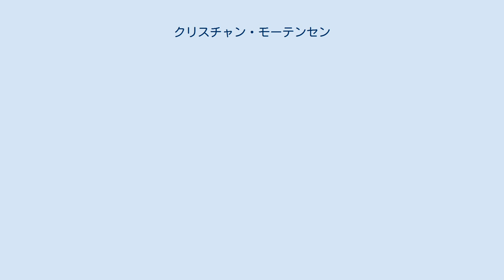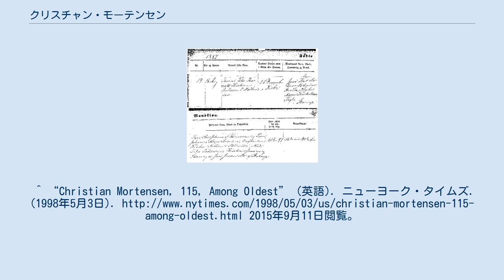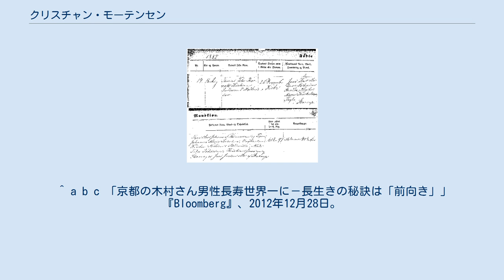クリスチャン・モーテンセン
モーテンセンの出生証明書 クリスチャン・モーテンセン（Christian Mortensen、1882年8月15日 - 1998年4月25日）は、生年月日と死亡年月日が確かな人物のうち、世界で2番目に長生きした男性。
存命期間は115歳252日。
2012年12月28日に日本の木村次郎右衛門に追い抜かれるまで世界で最も長生きした男性として記録されていた。
 なお、ギネス世界記録公認の男性の歴代長寿世界一は、長く日本の泉重千代（120歳237日）だったが、泉の生年の信憑性に疑問が指摘されるようになり、2012年版の『ギネス世界記録』では105歳説のある泉に替わって、115歳のモーテンセンがこれまでに最も長生きした男性と認定された。
 デンマーク生まれ。
デンマークでは農業や仕立て屋などをしていたが1903年にアメリカへ移民として渡り、様々な地域で牛乳配達など多様な仕事をして過ごした。
短い期間結婚しており、子供はいない。
1978年にはカリフォルニア州に移り住んだ。
 1998年4月、115歳252日で死去。
男性で世界で初めて115歳を迎えた人物でもあった。
^ “Christian Mortensen, 115, Among Oldest” (英語). ニューヨーク・タイムズ. (1998年5月3日). 2015年9月11日閲覧。
 ^ a b c 「京都の木村さん男性長寿世界一に－長生きの秘訣は「前向き」」『Bloomberg』、2012年12月28日。
2015年9月12日閲覧。